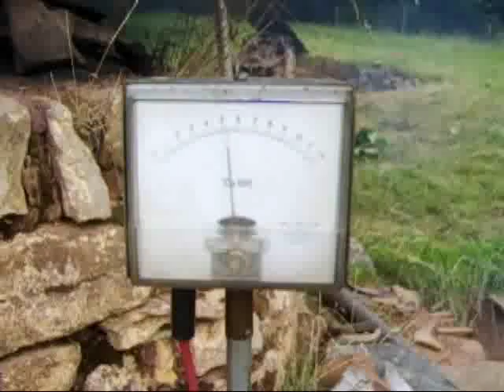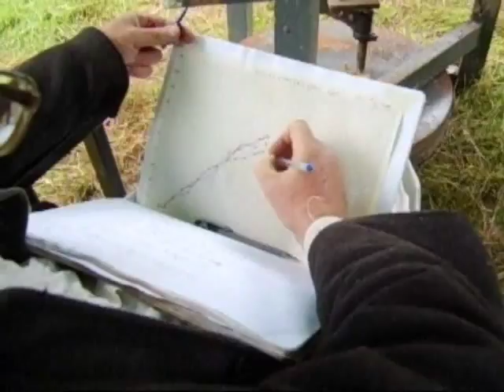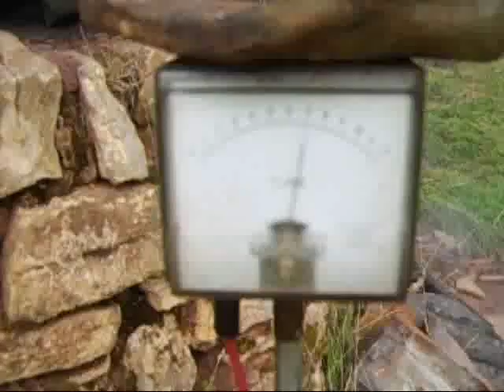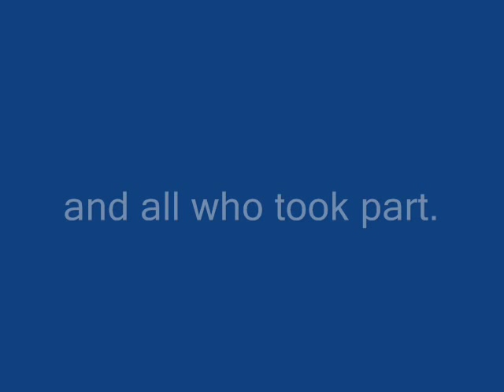Bickley's big kiln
Bickley's big kiln being loaded and fired. It has been used for a number of years and is a copy of one found at Donyatt in Somerset.